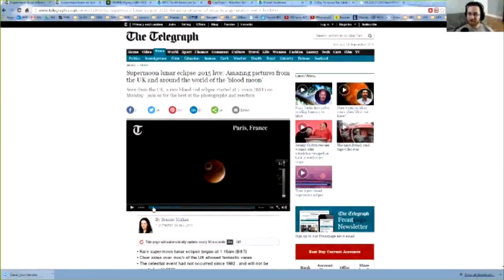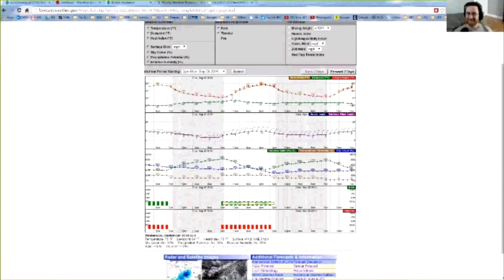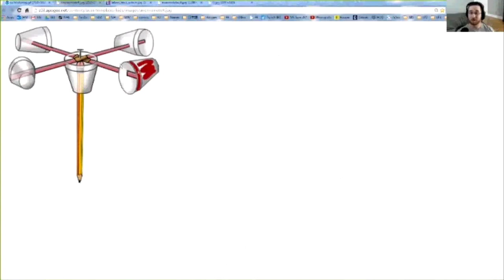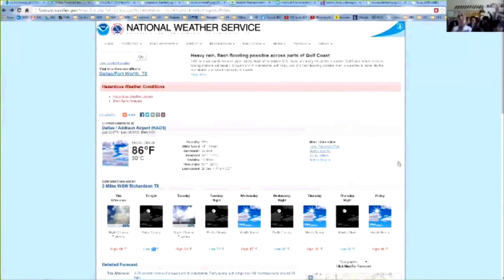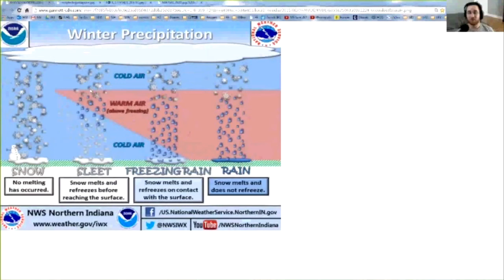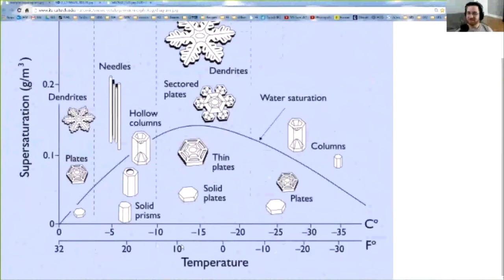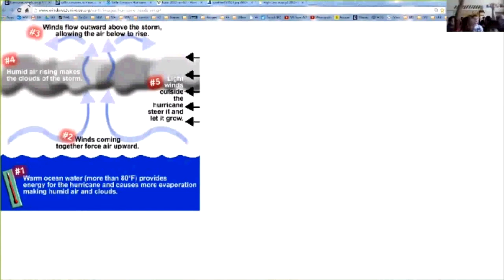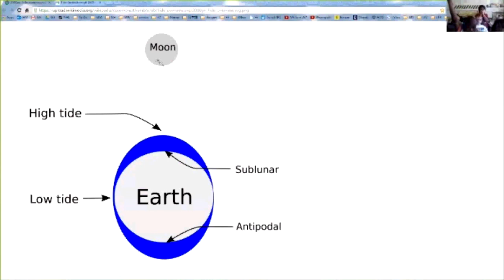9/28/15 - 2nd Grade Lecture on Weather 101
Nepris online session with a 1st and 2nd grade science and social studies class at Richardson Heights Elementary School, looking at how the weather changes, is predicted, and what a meteorologist does.

Lecture Description

My class is studying weather. We are monitoring the weather changes on a daily basis and will learn how to make choices based on weather needs, what a meteorologist does and why, types of weather changes, the changes in the moon, temperature and how to measure temperature.

Key Questions

What do you do when you go to work? Why does it rain? What is hail or sleet?

Why do hurricanes happen? Why does it snow? Why do we need to be prepared for changes in the weather?

What is a tornado? Why do we need to measure how much rain an area gets? What does freezing actually mean?

Why does the weather change? What is a cloud?

Expected Outcomes

I would like them to learn what a meteorologist does and how important that job is. Also to learn about the different types of weather events that occur and why.